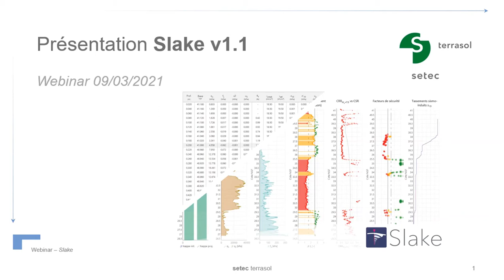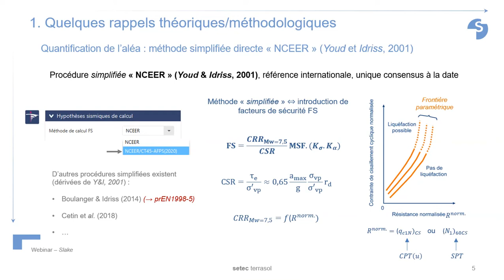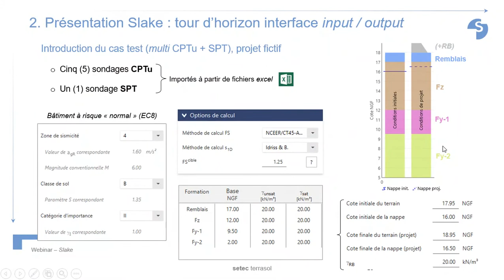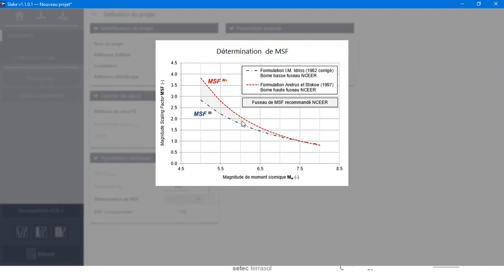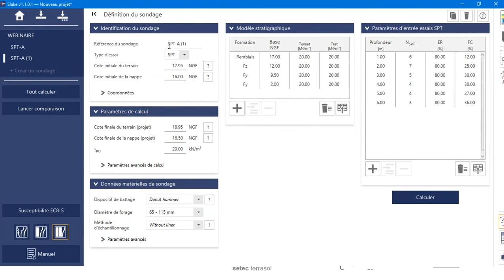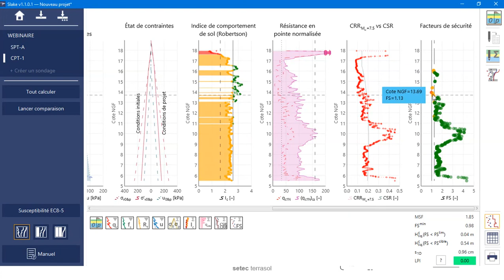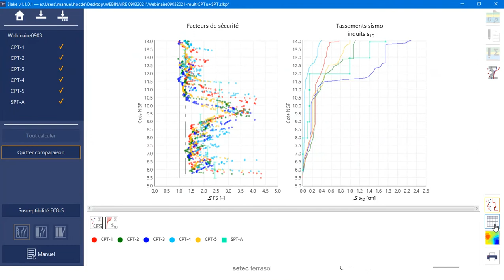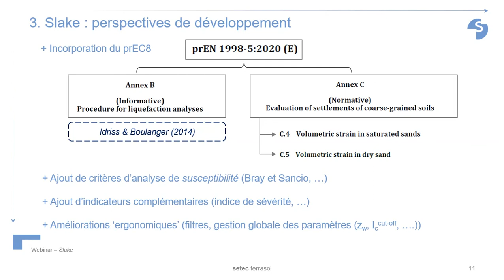Slake : webinaire de présentation de la mise à jour v1.1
Webinaire de présentation de la version v1.1 de Slake, du 9 mars 2021